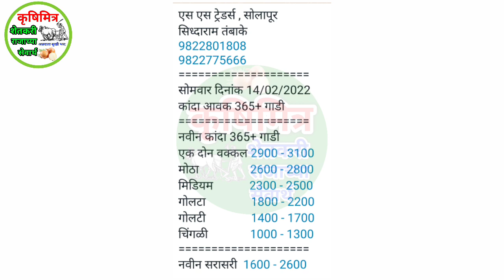14 फेब्रुवारी सोलापूर कांदा भाव, kanda bhav solapur, आजचे कांदा बाजार भाव,प्याज भाव, कांदा भाव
14 फेब्रुवारी  सोलापूर कांदा भाव, kanda bhav solapur, आजचे कांदा बाजार भाव,प्याज भाव, कांदा भाव

कांदाभाव आजचे
आजचे_कांदा भाव
आज_कांदा भाव
प्याज भाव
महाराष्ट्रातील कांदा भाव
नाशिक_कांदा भाव
घोडेगाव_कांदा भाव
कृषिमित्र_यूट्यूब चैनल